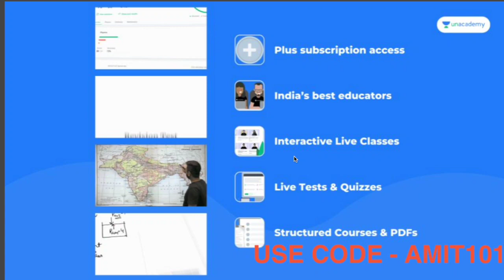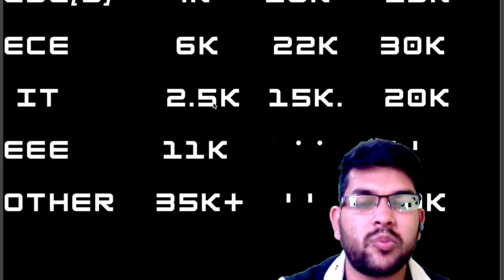Manipal Entrance 2022 | Marks vs rank vs Branch | Cutoff will decrease 😍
UNACADEMY SUPER OFFER ( Upto 19th may only

👉 Hranker Test series for better Preparation of all Entrance exam

(Manipal Exam 2022 | Latest Updates Slot Booking )

(Manipal Exam 2022 | Latest Update | Result Date | Result Mode)

(Jee Mains 2022 |Expected Marks vs percentile vs Rank vs All NIT |ECE)

(Manipal University Review 2022 | shocking Reality Explained )

(MET REVIEW 2022 | MANIPAL ENTRANCE | DIFFICULTY LEVEL )

Manipal 2022 | marks vs rank vs branch)

(WBJEE 2022 | TOP PRIVATE COLLEGE SAFE RANK 2022 )

(WBJEE 2022 | All Goverment College Cut-off )

(JEE MAINS 2022 | CHEMISTRY | HOW TO GET 50-60 MARKS IN 8-10 DAYS )

(JEE MAINS & ADV | PWD SC ST | HOW to DO SMART PREPARATION)

(JEE MAINS 2022 | BEST STATEGY | HOW TO GET 150-200 MARKS IN 25-35 DAYS)

(BEST PREPARATION STATEGY FOR JEE Mains)

( Jee mains 2022 |All NIT Safe Score |

00:00 start
1:23 marks vs rank
5:7 rank vs branch